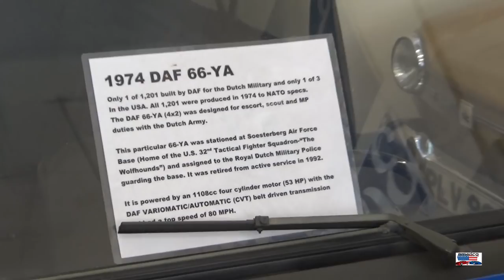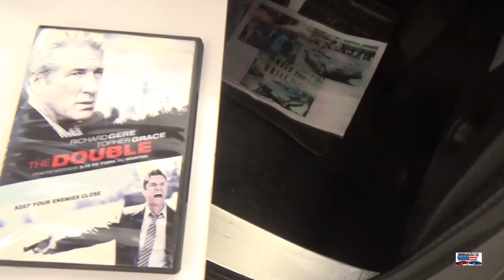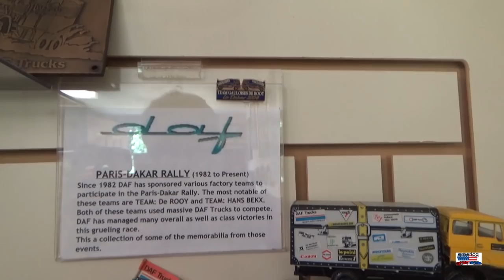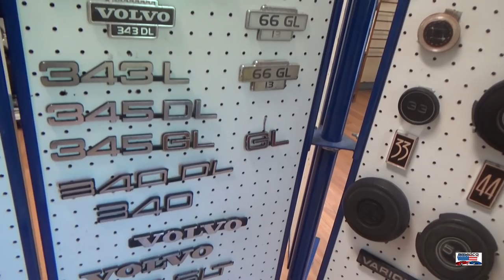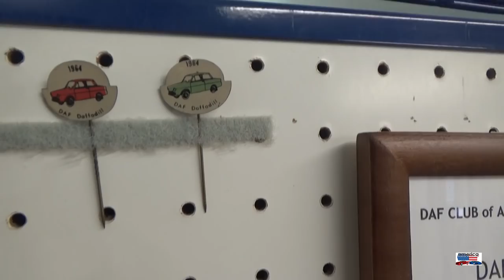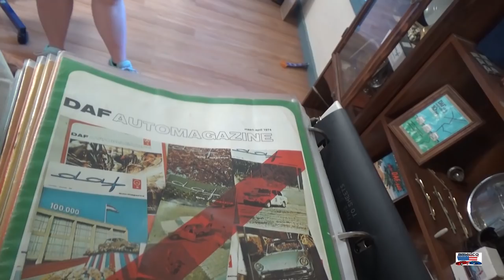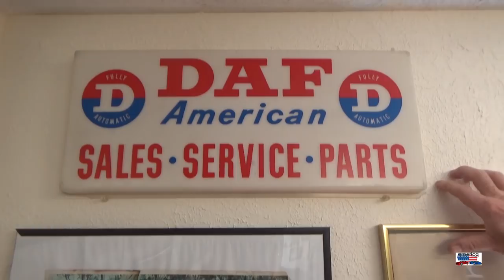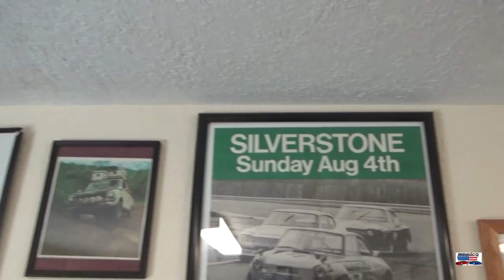DAF Automobiles and Museum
Today we bring a long video about the DAF Brand. We bring this to you from the DAF Club of America's Headquarters and Museum in Mount Tabor, Vermont. In the museum there are thousands of pieces of memorabilia and several examples of the cars that DAF has made. We also talk about DAF's greater importance in the automotive (and Snowmobile) world today. Special thanks to John deBruin, Director of the Club and Museum for letting us visit and his incredible DAF knowledge.

Facebook: America: Bumper to Bumper